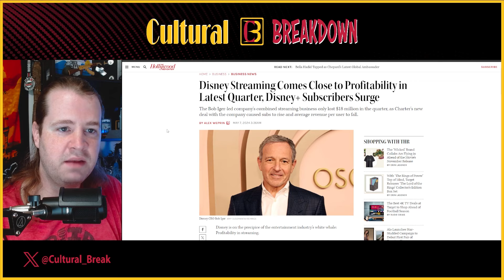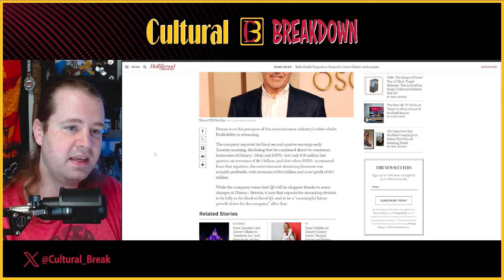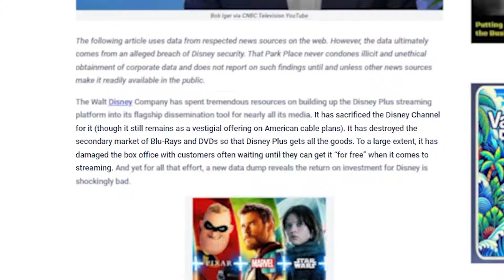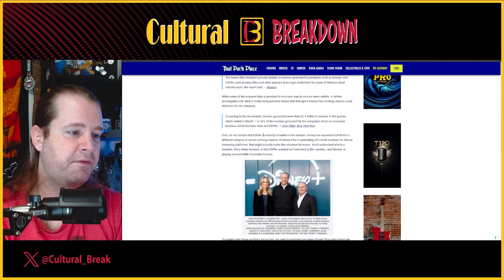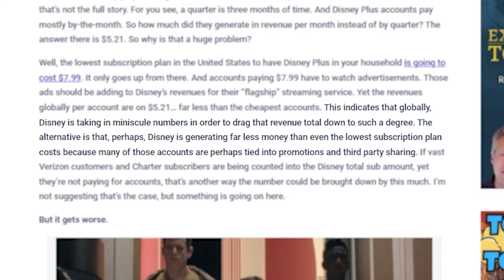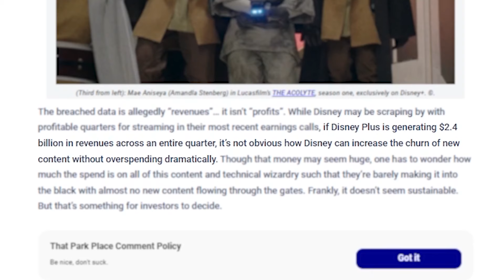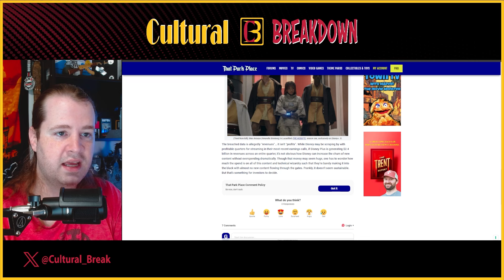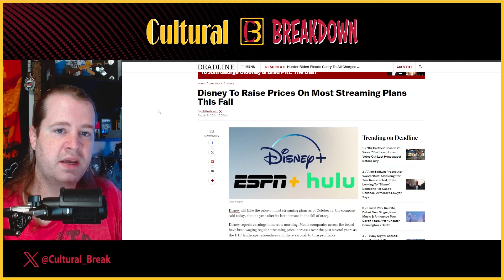DISNEY+ Finances Looking BAD According to Data Hack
A recent Disney hack has revealed financial information that shows the company is generating very little revenue per each subscriber on the Disney+ platform.

Since Disney+ launched the company has been operating at a loss with only recently reporting some profit, with a few caveats. However, with this recent news it would seem the revenue generated per subscriber is not substantial, even with additional ad revenue on the Disney+ ad supported tier. This explains why Disney has been hiking the prices for the various tiers which is only a band aid. If Disney continues to hike prices to make up for the loses the customer base will eventually drop off.

Sources:
►That Park Place:
Leaked Disney Plus Financial Data Reveals Troubling Statistics on Revenues Per Subscriber